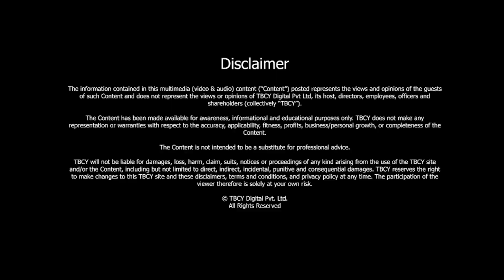S2 E097 Royce YC Hong, Chairman, Panasonic Taiwan, XING Mobility & IPEVO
0:54- Three key milestones in Mrs. Hong's career

04:47- Family Journey through Panasonic.

8:12- About Xing Mobility and IPEVO

15:45- Entrepreneurial skills and technology in Taiwan

18:00- What is success to Mr. Hong?

19:09- Where does he draw his inspiration from?

21:07- What is one change Mr. Hong would make in himself?

22:12- Most outrageous thing done by Mr. Hecht.

"I learn something from everyone around me"

Today we are delighted to have with us a designer with training, Entrepreneur by circumstance and a car enthusiast by obsession! Mr. Royce HC Hong. He is the Chairman of Panasonic Taiwan and the CEO of and head of design at IPEVO. He is also the founder of Zinc Mobility.

Panasonic Taiwan has been a part of Mr. Hong's family for a very long time. His grandfather has also worked towards building the business. Given the situation of the Lockdown, Panasonic Taiwan has hit top sales and figures. It has the largest market share of the home appliance market. Talking about IPEVO, Mr. Hong described it as an internet service application for Skype devices. Digitising the  era of video and skype communication, IPEVO products are highly demanded. More than 60% of k-12 American schools have IPEVO products. Due to his passion for cars Mr. Hong started Zinc Mobility, an electric car building startup. He has also managed to develop battery technology, immersion coding and modular car systems. Mr. Garg and Mr. Hong discussed the market status in Taiwan and it's relationships with the US.
Mr. Hong's career is dynamic and full of experiences.